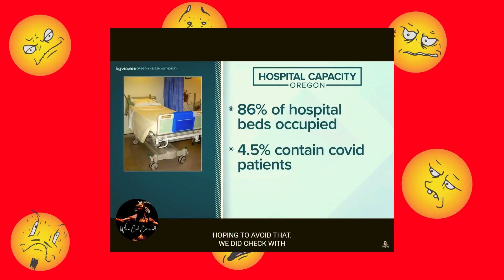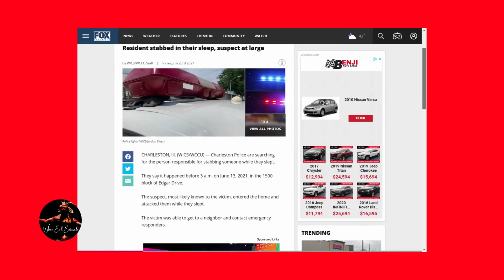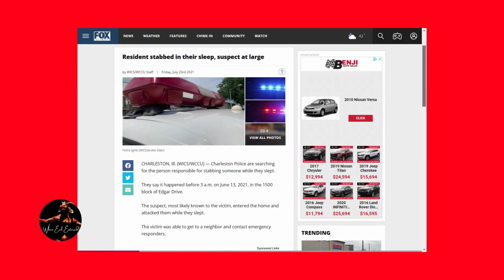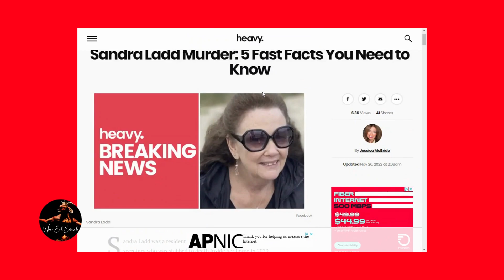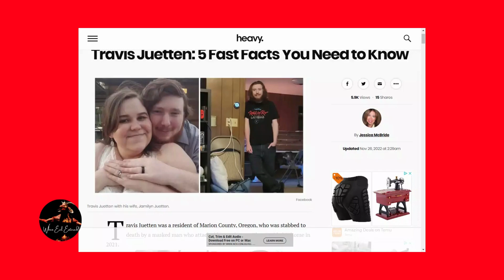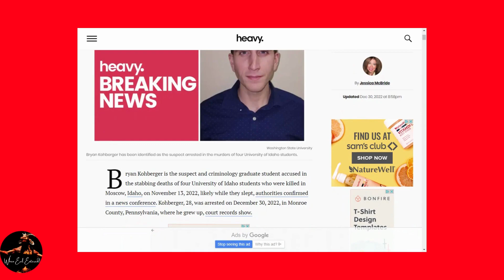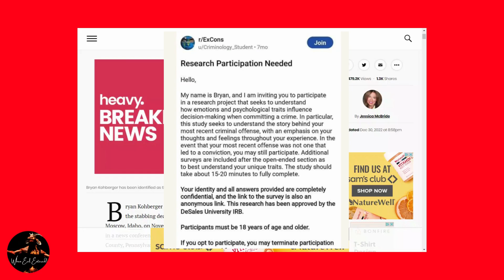Did Bryan Kohberger unalive others?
Three other cases of people stabbed in their sleep, all done on the 13th of the month. Is this a coincidence?